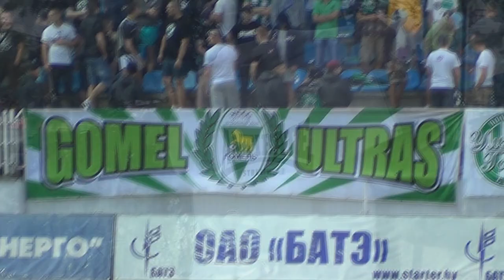Видеообзор матча "БАТЭ" - "Гомель" от 24.05.2013 (10 тур)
подготовленный пресс-службой ФК "Гомель".